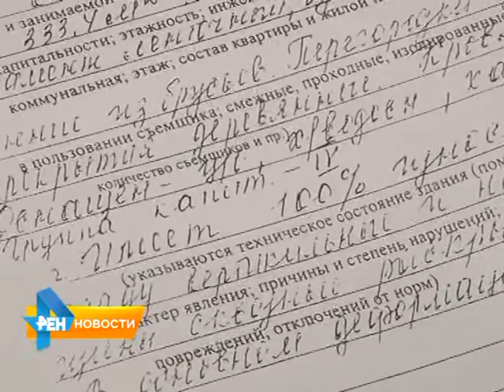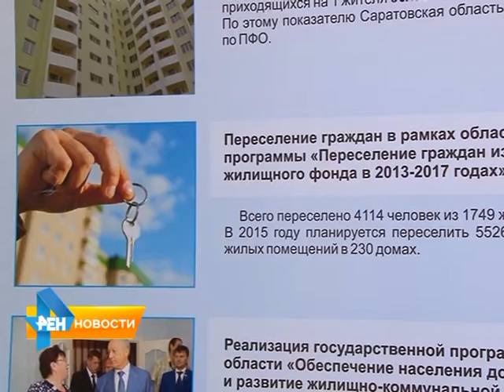Жители аварийного дома рискуют быть заживо погребенными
Ситуация со зданием, которое уже 17 лет признано непригодным для проживания стала критической – трескаются стены, проваливается пол, осыпается штукатурка. Как восемь семей выживают в таких экстремальных условиях,  расскажет Анастасия Куклева. Сюжет вышел в эфир 2 декабря 2015 года.